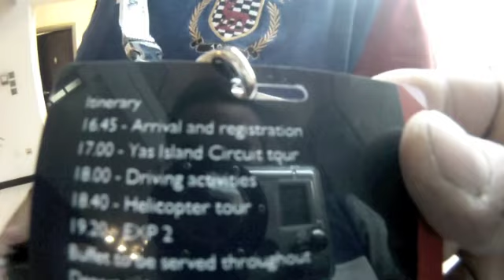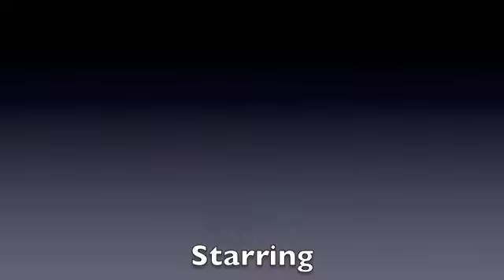Bentley Trip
3,4,5 FEBRUARY 2011